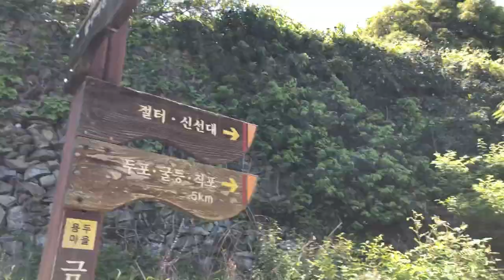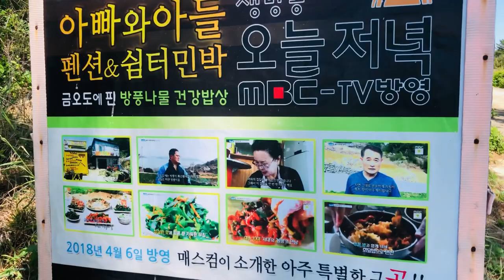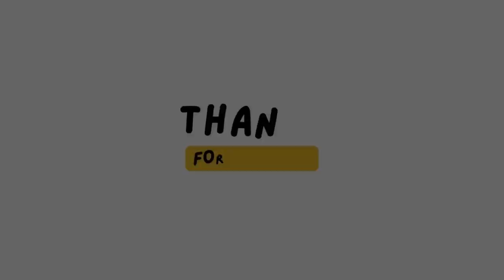Geumodo Island, Yeosu | Exploring the Hidden Beauty of Top Island in South Korea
Geumodo Island is a beautiful and tranquil island located off the southern coast of Yeosu in South Korea. Known for its stunning coastal scenery, hiking trails, and rocky cliffs, the island offers a peaceful escape from the hustle and bustle of city life. Visitors can enjoy a variety of outdoor activities, including hiking, fishing, and kayaking, as well as exploring the island's traditional fishing villages and temples. With its picturesque landscapes and rich cultural heritage, Geumodo Island is a must-visit destination for nature lovers and adventure seekers alike.

Thanks,
Have A Nice Day!
From Veasna Chem (Destiny_09)